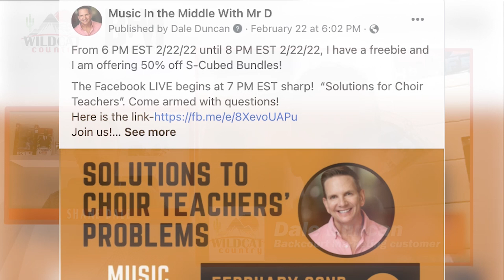3/21/22: Arizona Wildcats Sweet 16 preview with AJ Bramlett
The Arizona Wildcats men's basketball team survived an instant overtime classic vs. TCU to advance to the Sweet Sixteen. But the road to the Final Four doesn't get any easier, as a matchup with Houston awaits. We'll make our predictions for that game, and break it down with A.J. Bramlett, who was part of the 1997 Wildcat team that won a couple overtime games on their way to the national championship. Plus, we look back on the UA women's basketball season that came to an end Monday night.